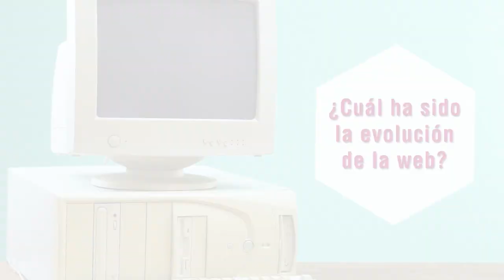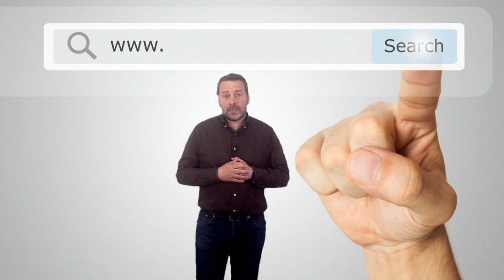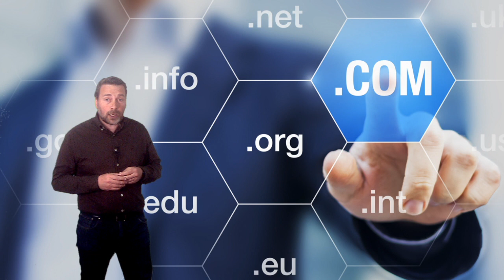NOOC "Evolución al 4.0"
Vídeo presentación del NOOC de AprendeINTEF "Evolución al 4.0"